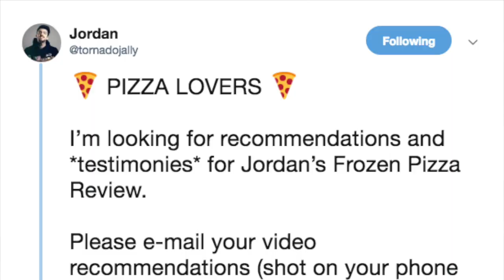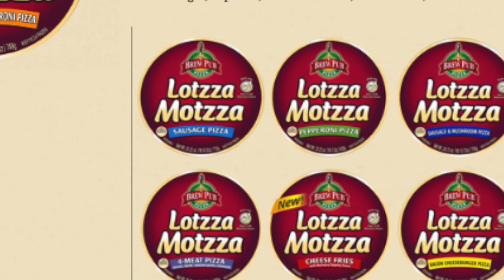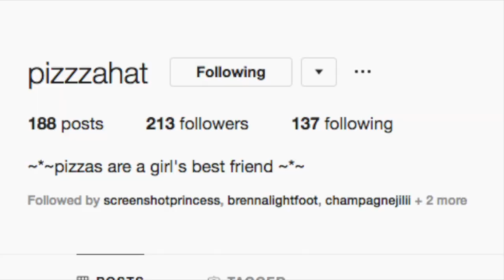@PizzzaHat's Review for JORDAN OF GoMN feat. Lotzza Motzza Brew Pub Pizza